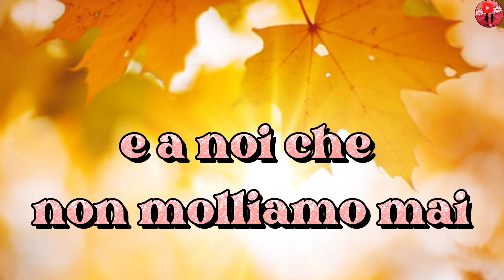Buongiorno e buona Domenica ☕